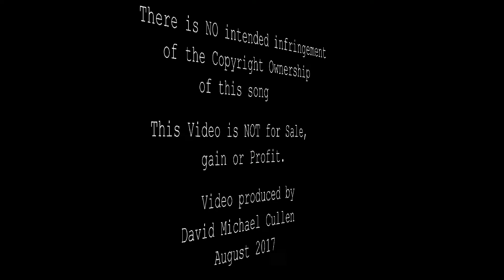'Love' (My Cover of John Lennons' Song)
Just a lovely song,  maybe even one of John's lesser known songs...but a joy to sing and play along to.  Just my vocals, guitar and piano..with a touch of synth coming in.   Hope you like it.
This video is NOT for Sale, Gain or profit. and there is NO intended infringement of the Copyright Ownership of this song.